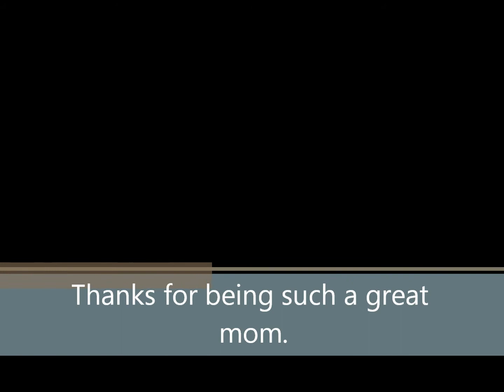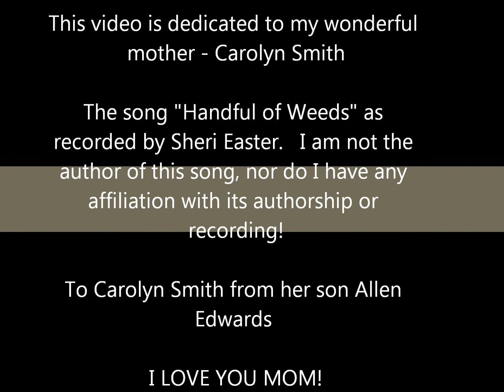Handful of Weeds (by Sheri Easter) - Dedicated to Carolyn Smith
A video dedicating this song to my wonderful mother Carolyn Smith. I am not the author of this song.  This song was originally record by Sheri Easter.